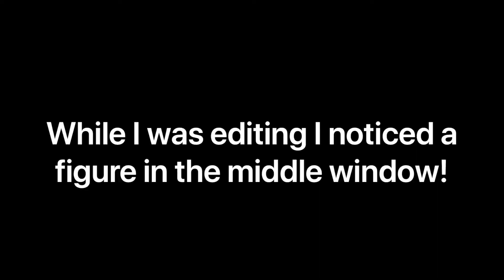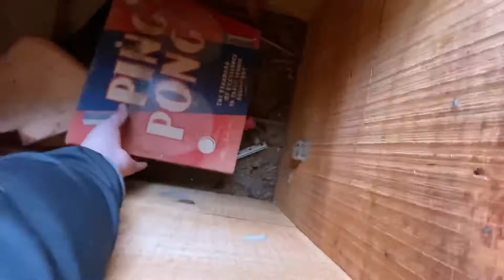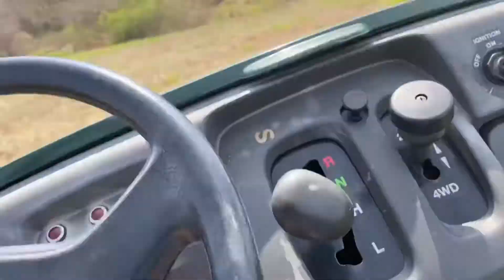Scary Demon house (no scam)